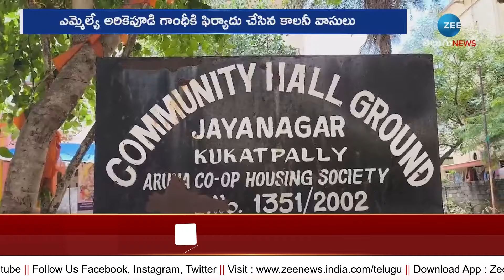MLA Arikepudi Gandhi | Tension in Jayanagar.. | జయనగర్ లో ఉద్రిక్తత..ఎమ్మెల్యే అరికెపూడికి ఫిర్యాదు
జయనగర్ లో ఉద్రిక్తత..ఎమ్మెల్యే అరికెపూడికి ఫిర్యాదు | MLA Arikepudi Gandhi | Tension in Jayanagar.. | ZEE Telugu News